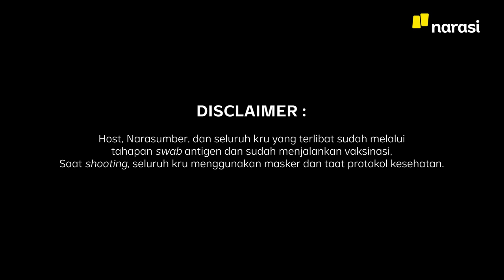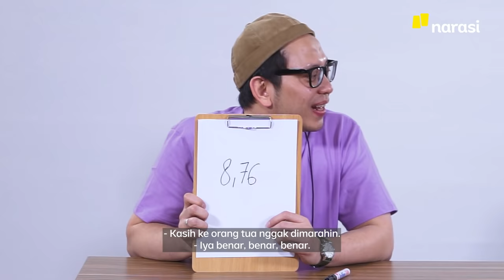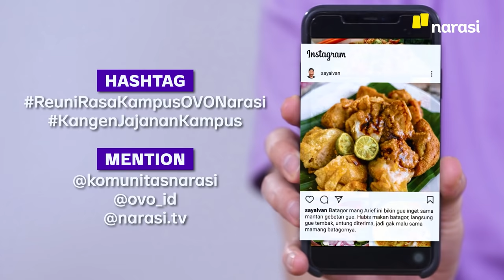Adu Makanan Kampus Sahid vs Trisakti | Get Started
Setelah bernostalgia jajanan kampus Sahid Jakarta minggu lalu, kali ini Adit Insomnia menantang Ryo Wicaksono alumni kampus Trisakti Jakarta, untuk adu makanan kampus siapa yang lebih enak.

Menurut Adit dan Ryo, jajanan kampus mereka yang terbaik. Kalian enggak setuju? Atau merasa jajanan kampus kalian lebih enak? Kalian bisa ceritain jajanan enak di kampus kalian lewat Photo Story Competition “Reuni Rasa Kampus” buat bantu pedagang makanan kampus favoritmu bertahan dan berkembang. Menangkan kesempatan raih hadiah total Rp10 juta untuk photo story terpilih. Syarat dan ketentuan lengkap temukan di Instagram @ovo_id atau @narasi.tv.

(Narasi)